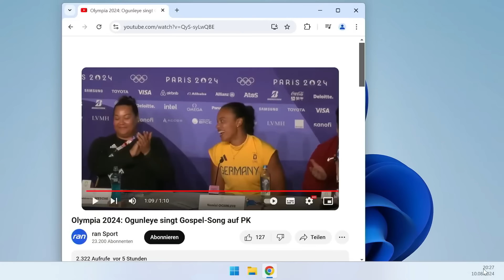Pierrot Fey 🇩🇪 I Nächste, höhere Stufe Bereit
📅 🇨🇭 Basel (deutsch/französisch)
02.-05. Oktober 2024 mit Pierrot Fey & Johanna Exbrayat
📅 🇪🇸 Gebetskonferenz Mallorca 2024
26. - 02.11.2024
📅 🇨🇭 Bern  (deutsch/französisch)
13.-15. Januar 2025 – 20h00 mit Pierrot Fey
📅 🇨🇭 Steffisburg (Aula 20 Uhr)
16.-18. Januar 2025  mit Pierrot Fey
📅 🇮🇱 ISRAEL 2025 mit Pierrot Fey & Daniela & Marcello Corciulo
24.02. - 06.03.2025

Du suchst Antworten, benötigst Hilfe oder Du brauchst Gebet?
Dann melde Dich hier:
📞 𝗚𝗘𝗕𝗘𝗧𝗦𝗛𝗢𝗧𝗟𝗜𝗡𝗘
Du möchtest Bäcker werden, dann schreib uns unter